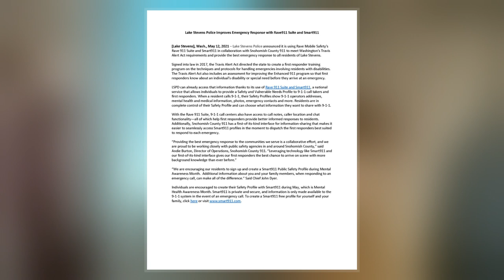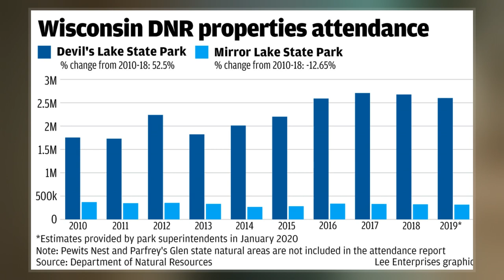National Blue Alert Act Of 2013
The National Blue Alert Act of 2013  is a bill that was introduced in the United States House of Representatives of the 113th United States Congress on January 4, 2013.  The bill instructs the Department of Justice  to create a national Blue Alert communication system under the direction of a national coordinator.  The system would spread important information about law enforcement officers hurt or killed in the line of duty in an attempt to make catching the perpetrators easier.